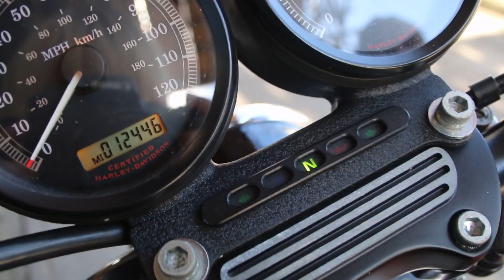2005 HARLEY-DAVIDSON DYNA SUPER GLIDE SPORT CUSTOM FXDX @ WCHD, Glasgow, Scotland